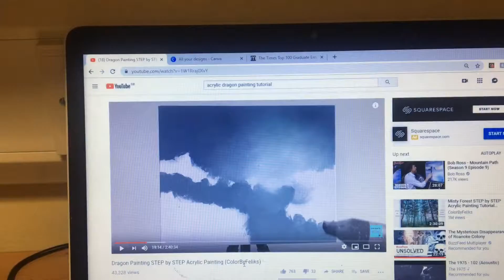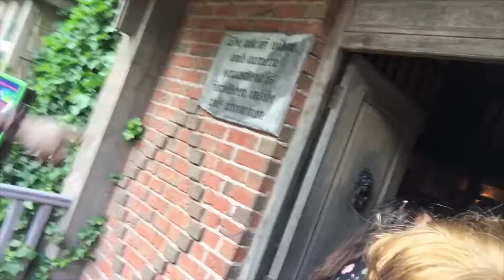SHORT VLOG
Sorry it's not very chatty this week!

meg x